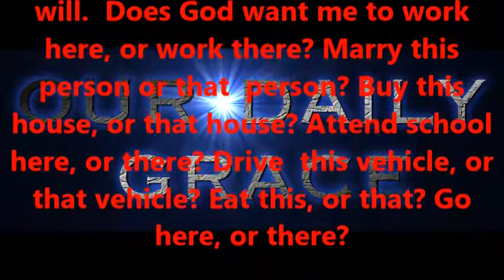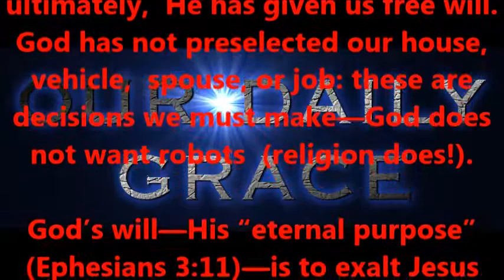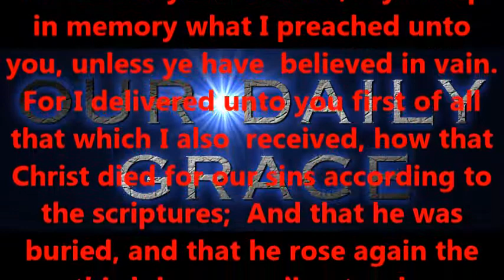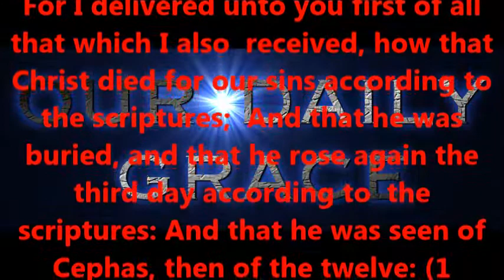WHAT DOES GOD WANT ME TO DO ? --- PART SIX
Produced by,
Lonnie Martin

Written by,
Shawn Brasseaux
Lonnie Martin